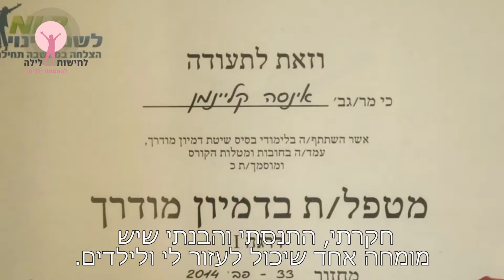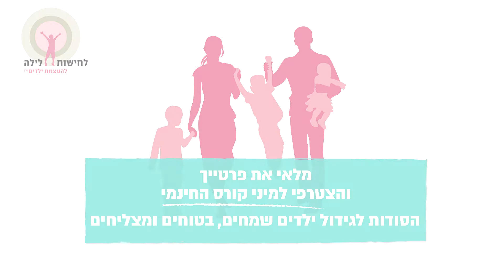כל הסודות לגידול ילדים שמחים מבית לחישות לילה